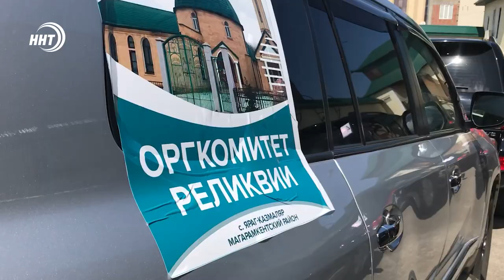⚡Реликвии выехали в село Яраг-Казмаляр Магарамкентского района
Впервые в Магарамкентском районе представят священные реликвии Пророка Мухаммада (мир ему и благословение). В Джума-мечети села Яраг-Казмаляр уже сегодня пройдет выставка. Благословенные вещи сопровождают сотни людей.

Всего в Южный Дагестан привезут 25 реликвий. Самая ценная из них - волос Пророка Мухаммада (мир ему и благословение). Раритеты будут сопровождать известные личности, среди них представители власти, общественники, именитые спортсмены.

В селе Яраг-Казмаляр Магарамкентского района выставка свящённых реликвий пройдёт в Джума-мечети. Лицезреть их сможет любой желающий с 22 по 25 апреля».